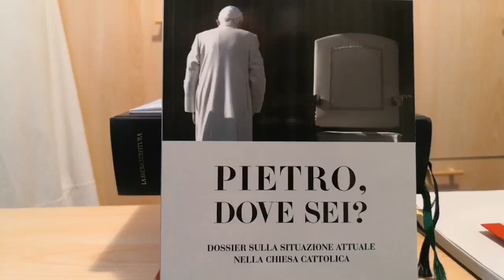Don Enrico M. Roncaglia - IMITAZIONE DI CRISTO 18 Libro 1 Capo 24